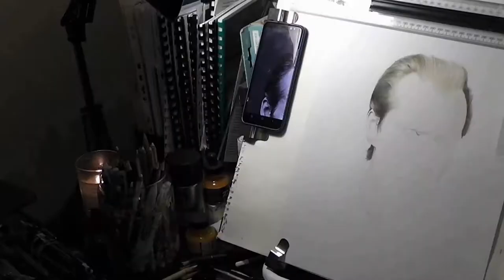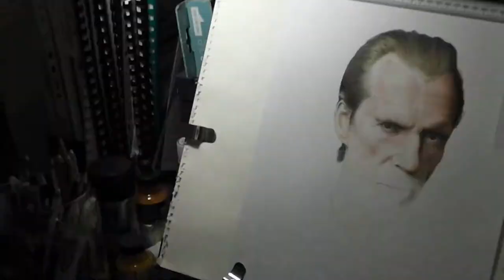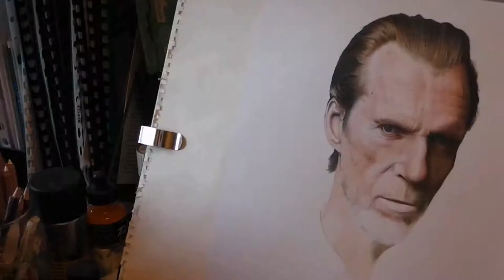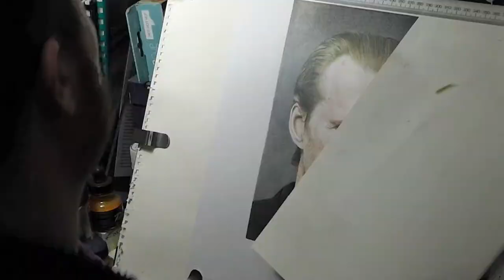THIS IS A DRAWING?? YES IT IS - RICH BRAKE (The Night King from Game Of Thrones).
This is my photo realistic drawing of Rich Brake, star of film and T.V. He is probably best known for his portrayal of the Night King on Game Of Thrones, which is my favourite T.V. show of all time. This drawing took me 18 hours to complete, which considering the detail, and the size of the picture (A3) I was shocked it took me this relatively short amount of time to complete. If you have any other suggestions for celebrities (real celebrities, not reality "stars") then that would be very much appreciated and I will see if I can get it done.